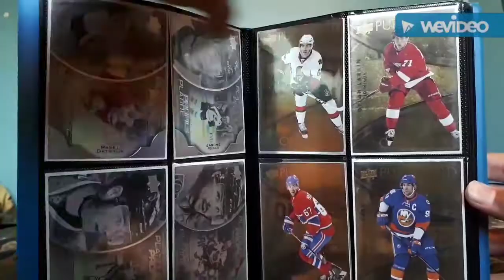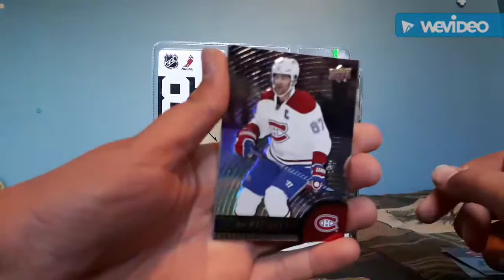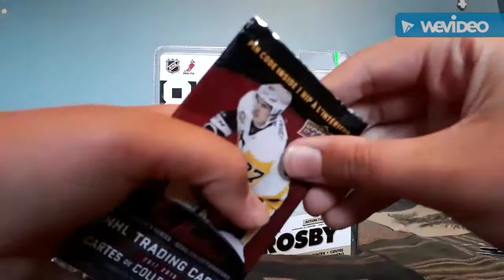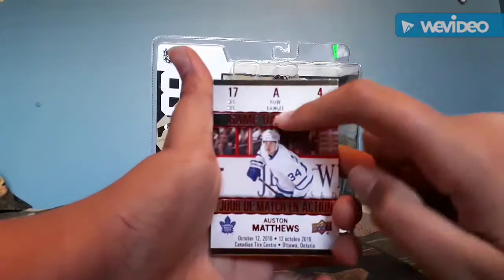TIM HORTONS 2017/18 HOCKEY CARDS OPENING!!!